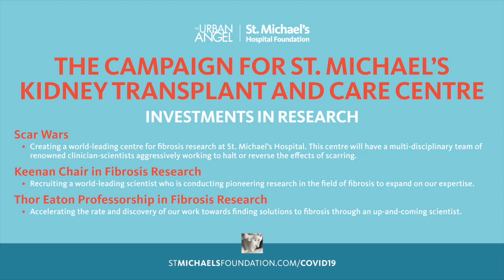Kidney Transplant And Care During COVID-19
Learn more about kidney transplant and care during COVID-19 featuring Dr. Jeffrey Zaltzman, St. Michael’s Director of Nephrology, Dave Ayres, the transplant patient who made NHL history, and Cristina Howorun, CityNews journalist and kidney recipient.